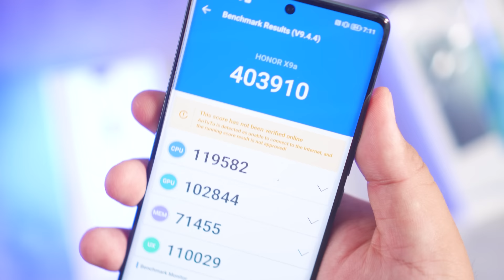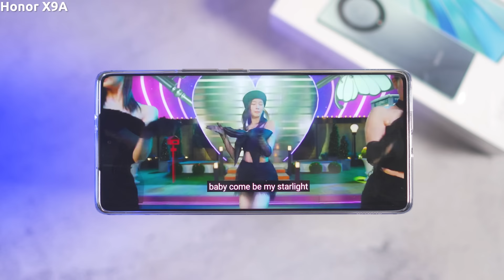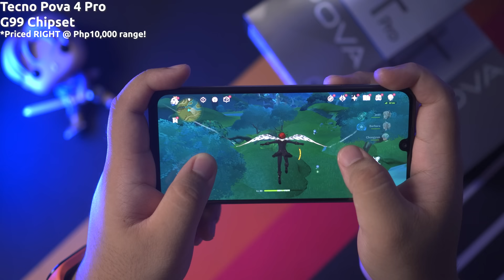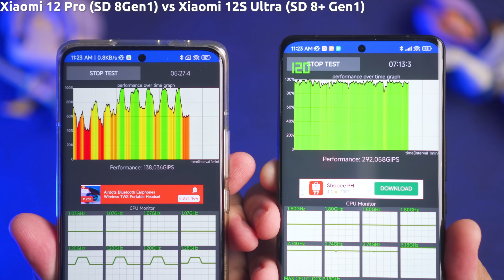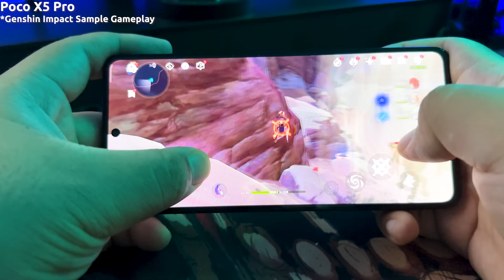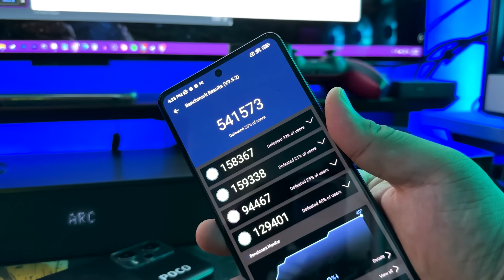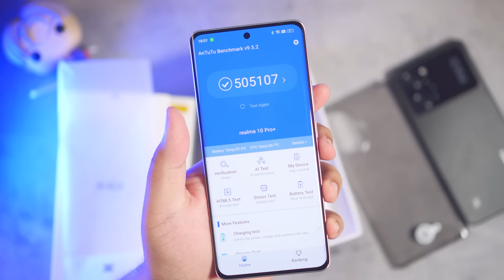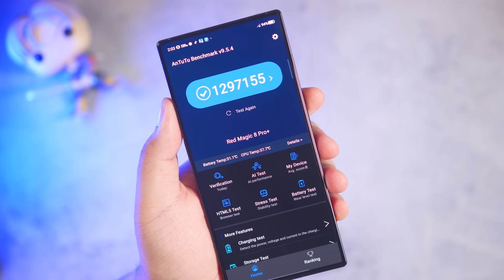SMARTPHONE CHIPSETS NA DAPAT IWASAN SA 2023!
Sa sobrang dami ng smartphones na available sa market ngayon, wala na tayong oras magresearch pa ng paisa isa sa lahat ng specs nila lalo na sa mga chipsets kaya minsan nakakalito kung alin nga ba ang mga okay at hindi okay na chipsets. Kaya sa video na 'to, aalamin natin kung ano ang mga sulit at hindi sulit na smartphone chipsets ngayong 2023!

ASUS ROG Phone 6 Pro (SD 8+ Gen 1)